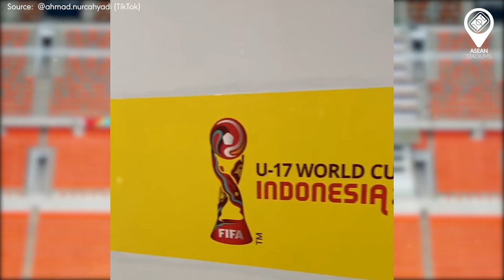INA | TOÀN CẢNH SVĐ QUỐC TẾ JAKARTA 3 NGÀY TRƯỚC FIFA U17 WORLD CUP